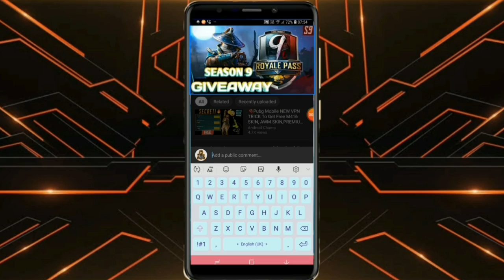PUBG MOBILE LITE GAMEPLAY //Khooni PAPA..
(Khooni PAPA)